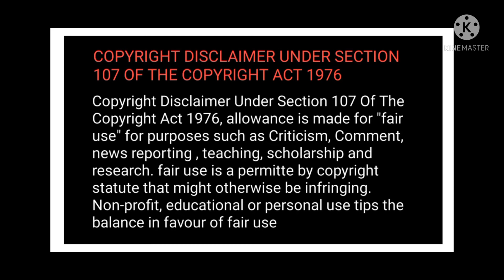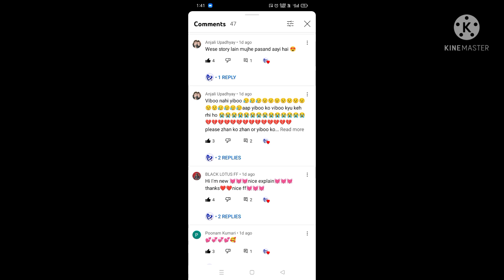🥰🥰part 1 of Beautiful accidental husband ( yizhan FF)Hindi explain😀😀